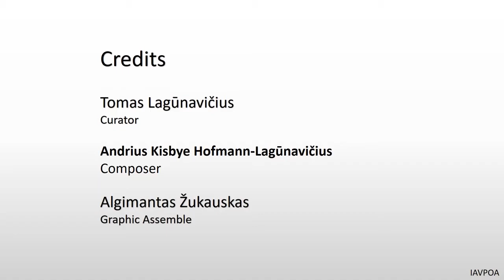No6 The world’s 1st post TRASH ART EXHIBITION “Trash Aesthetics”by Tomas Lagunavicius for Kaunas2022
No. 6.The world’s 1st post "TRASH ART EXHIBITION" by Tomas Lagunavicius for Kaunas2022

The artist T. Lagūnavičius presents the post trash art exhibition “Trash Aesthetics”.
Aesthetics is the branch of philosophy concerned with the nature and appreciation of art, beauty and good taste. But do people realize that sometimes they create aesthetics in their daily and routine work? Can taking the trash out be a creative and aesthetic process? By throwing away unnecessary and non-functional objects, we create dynamic, static, asymmetrical compositions without even realizing it. This happens because of our innate sense of aesthetics. Therefore, can we say that an installation created from trash but according to the principles of aesthetics is an artistic object? In this exhibition, the author wants to show how aesthetic trash installations attract our attention; we want to capture them and show others how installations can be created naturally without paying attention to the process itself.
The main goal of the exhibition “Trash Aesthetics” by Tomas Lagūnavičius is to create a completely new image of design and trash art by combining redesigned objects. The center of the composition is the TV set “Šilelis”, which once was a perfectly pedantic and modern TV but now it is trash. However, the author’s goal is to give meaning to this object and resurrect it in a new installation. The author says, “In this way, aesthetics, by realizing itself in everyday objects, even after losing its functional usefulness, can remain as an aesthetic object.”
Post trash aesthetics are inseparable from deconstruction. In the exhibition “Trash Aesthetics” there are 4 stages of deconstruction:
1. The creative process of an object using wood, metal, plastic and other materials.
2. An object that has lost its functionality becomes trash.
3. Before utilization, objects are aesthetically composed in space.
4. The object is moved to the exhibition space. Visitors are reminded and revealed the peculiarities of the design of the object.
Come and visit the new personal exhibition “Trash Aesthetics” by T. Lagūnavičius at Sandėlių St. 7, Kaunas!